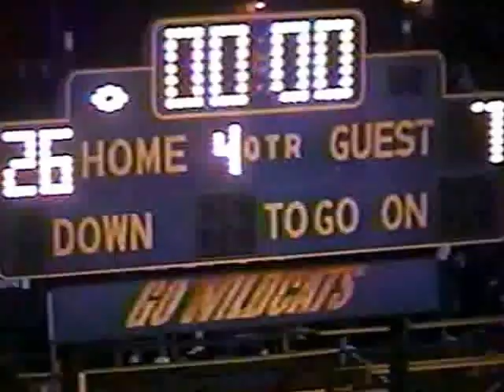Union Scotties vs Shenango Wildcats Varsity Football 2003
Union Scotties 7

Game Played 2003